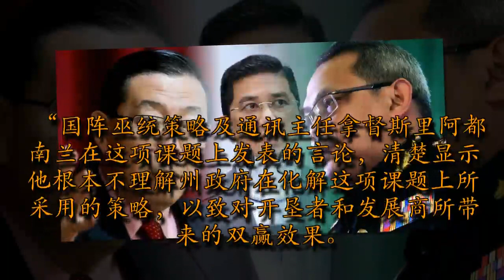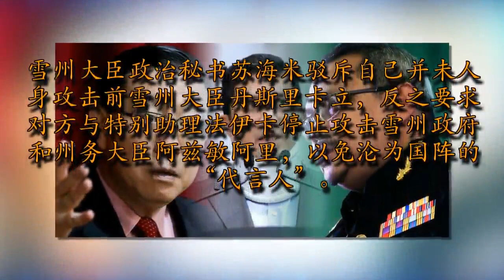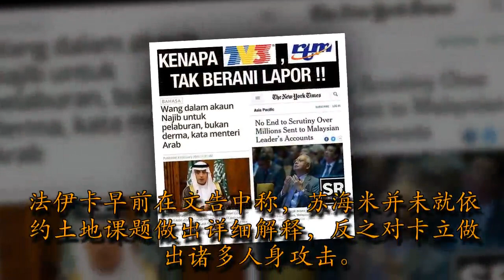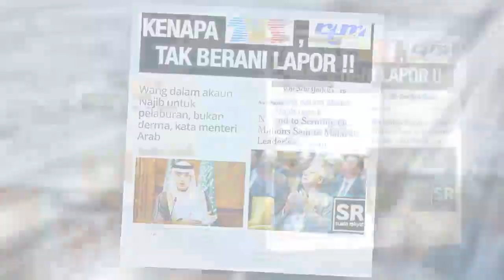最新震撼消息！TV3污蔑阿兹敏，今日他吃到火了！快看！他破口大骂TV3，句句属实！（点击看视频）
马上转发

霸气！阿兹敏阿里罕见暴怒，炮轰TV3是假新闻制造厂：《若电视机是便宜货，我每晚必砸烂一部》！（内有视频）

雪州大臣阿兹敏阿里针对TV3连日配合国阵制造虚假指控，在依约土地课题上抹黑雪州政府，诬赖他和希盟官员中饱私囊蚕食当地人民利益。
阿兹敏愤怒反驳道：TV3对国阵的贪污腐败问题、对首相纳吉的一马公司贪腐问题和联土局的贪污指责从来不敢报导，不敢让人民看到国阵贪婪腐败、渔肉人民的真相，却不断配合国阵巫统制造虚假新闻抹黑真正关心人民福祉的希盟州政府。

《如果电视机是便宜的电器，我每天晚上都会忍不住砸烂一部！》他愤怒的说。
在雪州依约IJOK土地课题上，雪州政府与人民其实已经达致双赢局面，实际上是居心不良的国阵朋党，包括前任州务大臣卡立和他身边的人不断破坏，制造各种不实的谣言企图煽动不明就里的人民起来对抗雪州政府。

这些阴谋都不能得逞，因为依约人民心中雪亮，不会被国阵朋党愚弄。

雪州政府在依约开垦者土地课题上采取的解决方案，不但令受影响的980户人家获得18万令吉和市值40万令吉的房屋赔偿，而且也令州政府获